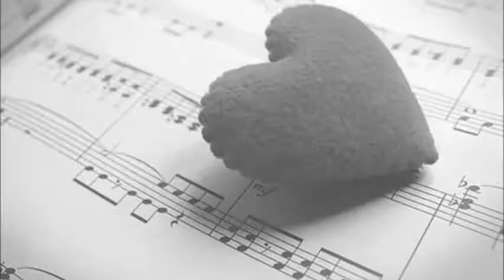ΕΛΕΝΗ ΤΣΑΛΙΓΟΠΟΥΛΟΥ - ΕΓΩ Σ' ΑΓΑΠΗΣΑ ΕΔΩ...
Music Studio Nuskas